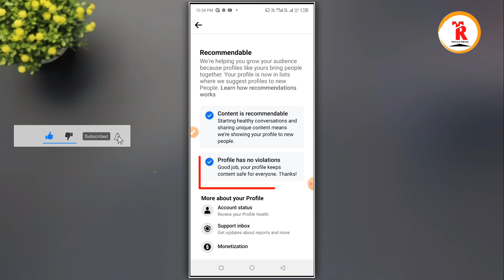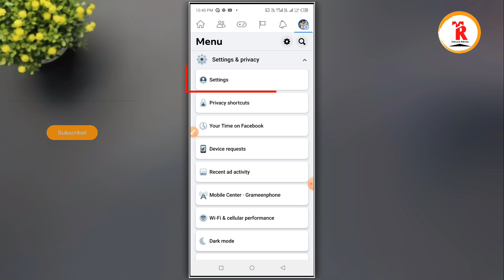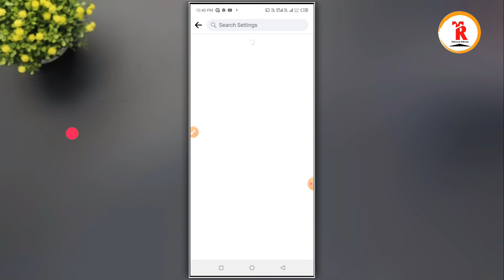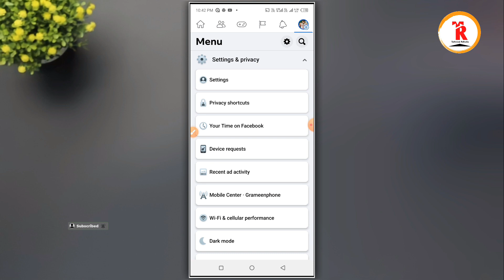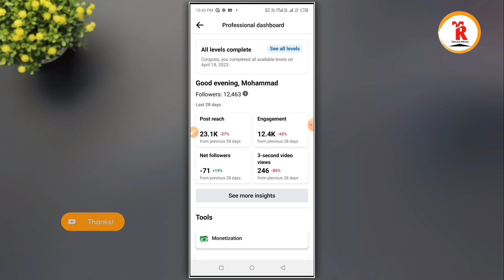how to check Facebook profile Quality 2023 | Facebook account Quality check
In this video I have discussed how to check Facebook profile Quality 2023, if you like the video and subscribe the channel stay tuned to this channel, to get the next video first.

💌 আপনার যেকোনো সমস্যা সমাধানের জন্য আমাদের ফেসবুক গ্রুপে জয়েন হয়ে পোস্ট করতে পারেন, গ্রুপ লিংক